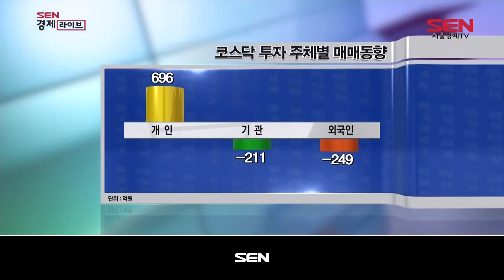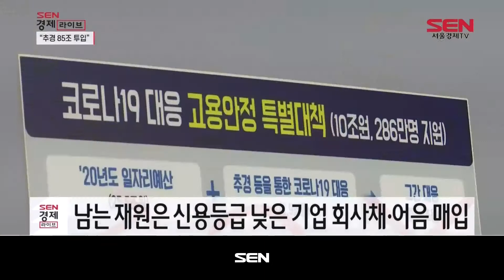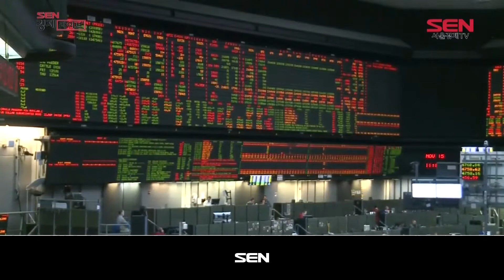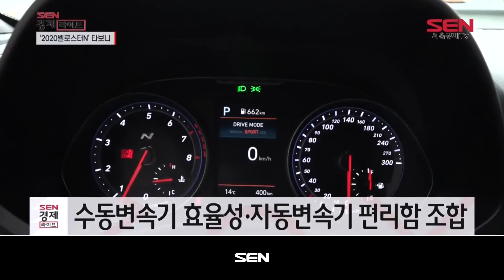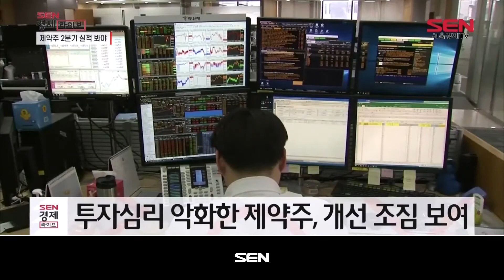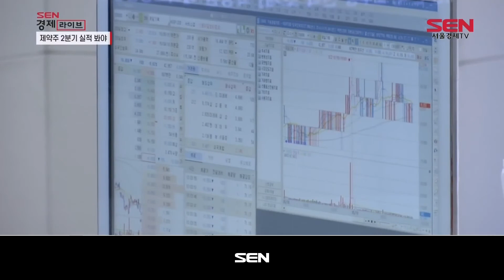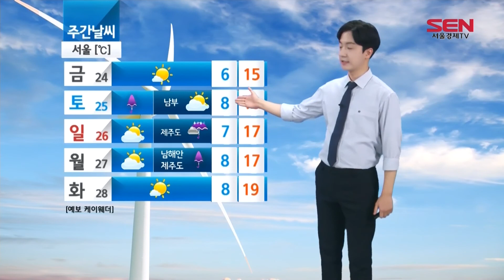SEN 경제라이브_27회_20200422